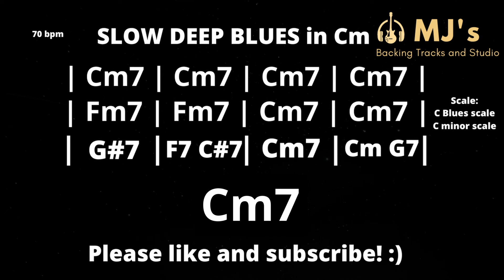Slow Deep Blues in C minor | 70 bpm | Guitar Backing Track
Slow Deep Blues in C minor Backing Track. 70 bpm. Use C minor or blues scale. Enjoy and have fun! :)

0:00 - 0:03 Intro
0:04 - 1:25 Verse
1:26 - 2:48 Chorus
2:49 - 4:10 Verse
4:11 - 5:32 Chorus
5:33 - 6:55 Verse
6:56 - 8:18 End Chorus
8:19 - 8:29 Ending